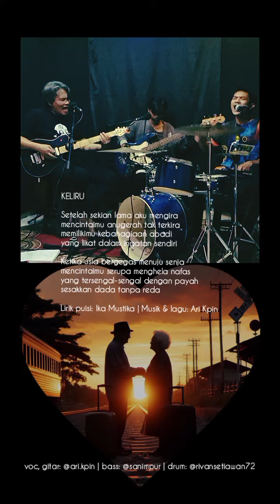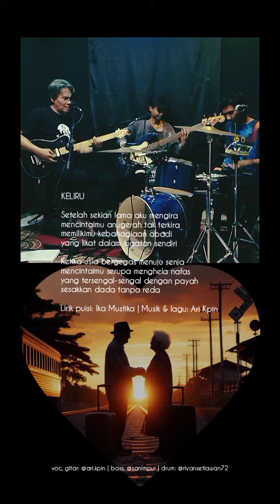KELIRU ~Ika Mustika~